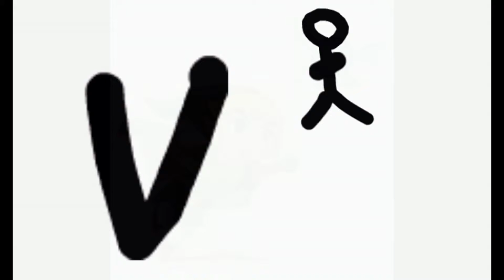if you laugh you lose1